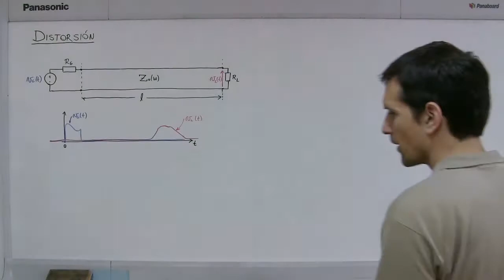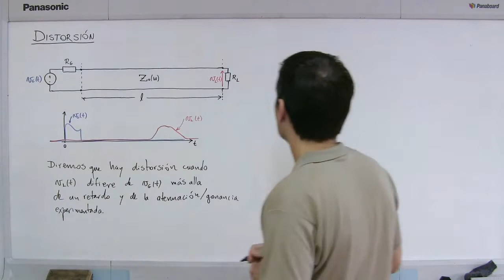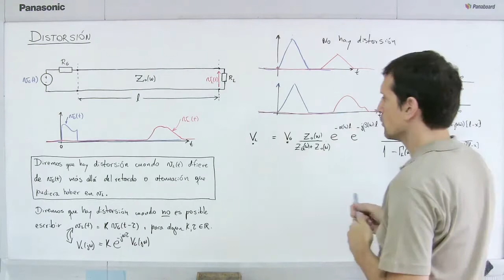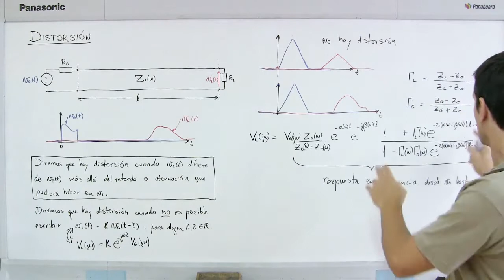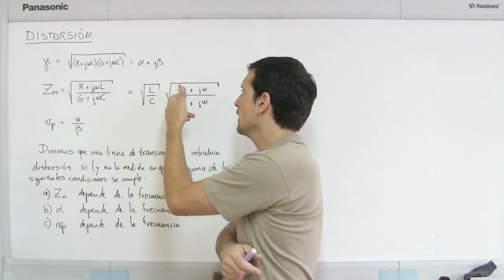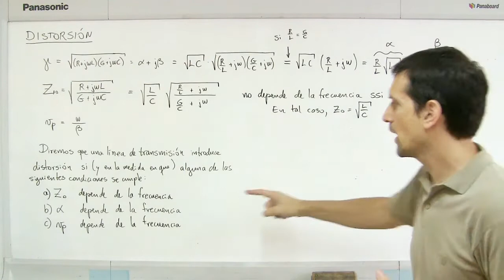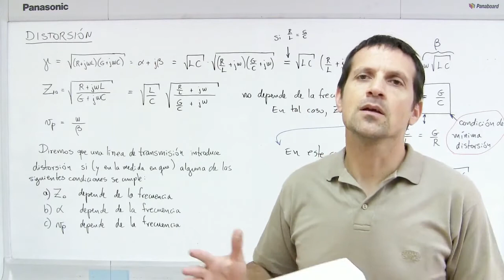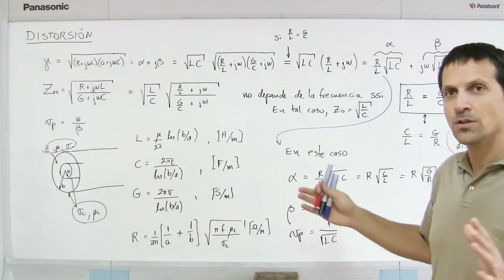líneas de transmisión 07 distorsión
Clase expositiva de la unidad "Líneas de Transmisión" del curso Campos Electromagnéticos, del Departamento de Electrónica de la Universidad Técnica Federico Santa María - Valparaíso, Chile, dictada por Milan S. Derpich, Ph. D
Se caracteriza el fenómeno de distorsión de señales en líneas de transmisión y se establecen las condiciones necesarias para que una línea produzca mínima distorsión.